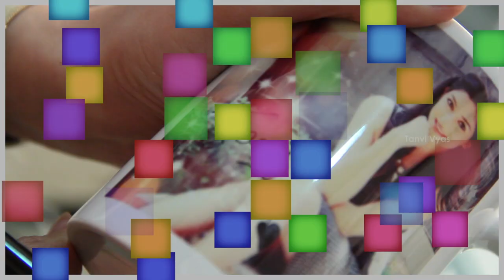Tanvi Vyas @ Meet the Star | Great Time with Fans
Had good time with my fans through Meet the Star. It was great sharing my thoughts & ideas with them. Hope to meet them again soon.